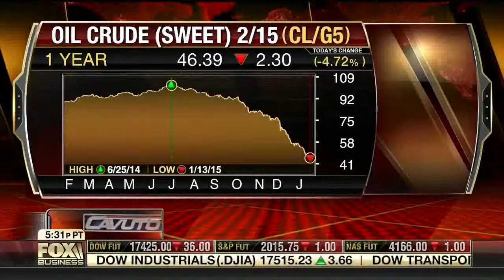Congresswoman Kristi Noem Joins Neil Cavuto on Fox Business (January 20)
Rep. Kristi Noem joined Neil Cavuto to preview the President’s State of the Union address.